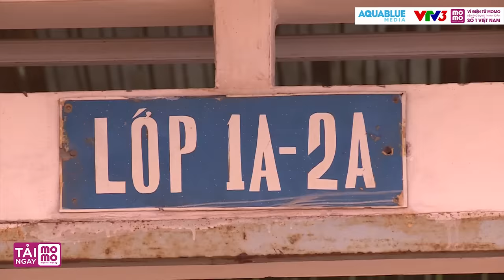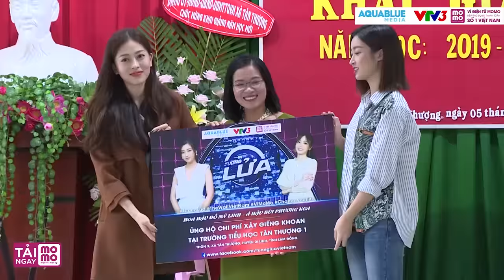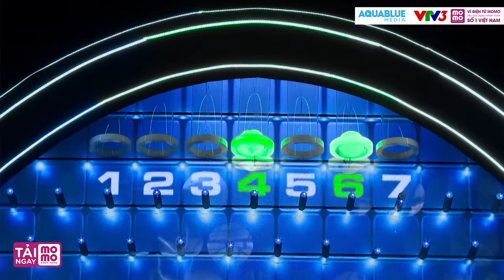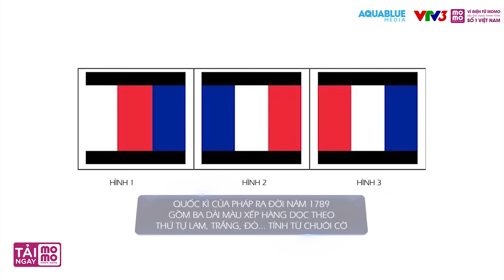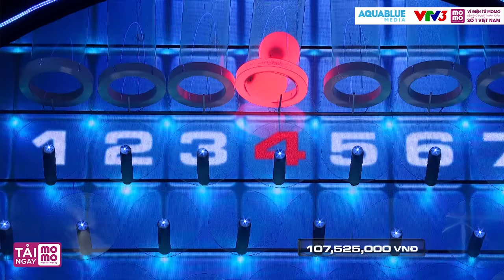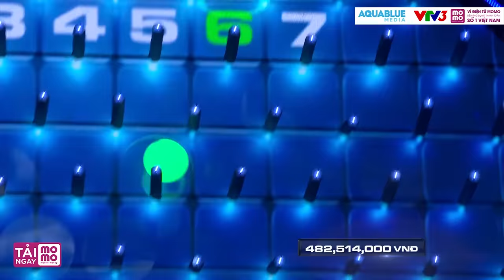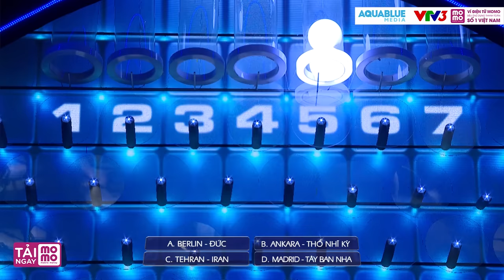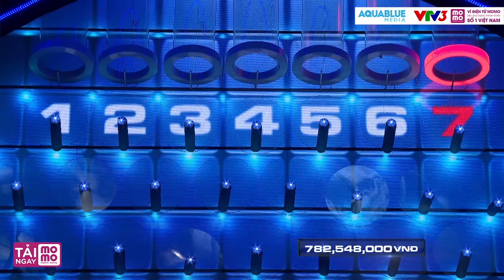Hoàng Yến Chibi, Thùy Anh lập kỷ lục khi liên tục thả vào ô 500 triệu | Tường Lửa Tập 10 Full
“Tường lửa” được phối hợp sản xuất bởi Công ty Aqua Blue và Đài truyền hình Việt Nam, với sự đồng hành của nhà tài trợ Ví điện tử Momo, phát sóng Thứ 5 hàng tuần vào lúc 20h30 trên kênh VTV3 và 21h30 trên kênh YouTube Tường Lửa - The Wall VietNam cùng đăng ký kênh để đón xem nhé Theo dõi Fanpage để cập nhật thông tin mới nhất
► Đặc biệt người xem chương trình trên tivi có thể chơi miễn phí, tham gia trả lời câu hỏi cùng các cặp người chơi ngay trên Ví MoMo để có thể nhận các phần quà vô cùng hấp dẫn và giải thưởng lên đến 100Triệu đồng mỗi tập phát sóng.
►Nếu bạn đã có Ví MoMo, hãy truy cập để chơi miễn phí vào mỗi thứ 5 hàng tuần lúc 20h30 tại đây
► Tải Ví MoMo, nhập mã ưu đãi "VIMOMO" để nhận ngay 500.000 Đồng ( áp dụng cho lần đầu liên kết tài khoản)
Tường Lửa là chương trình có bản quyền phát sóng hơn 30 quốc gia trên thế giới với giải thưởng cao kỉ lục tại Việt Nam dành cho chương trình truyền hình lên đến hơn 70 tỷ đồng. Dưới dạng câu hỏi trắc nghiệm từ những kiến thức tổng hợp, MC Trường Giang cùng hai người chơi chính sẽ trải qua những khoảnh khắc từ hồi hộp cho đến vỡ òa trong hạnh phúc, hay những pha “đau tim” đến nghẹt thở của người chơi sẽ lôi cuốn khán giả, mang đến những cảm xúc lạ lẫm chưa từng có từ trước đến giờ.
Tham gia chương trình, ngoài sự dẫn dắt của MC Trường Giang, người chơi là những nhân vật được khán giả biết đến và yêu mến như: Cặp đôi hot streamer Pew Pew – VirusS, vợ chồng Công Vinh – Thủy Tiên, MC Đại Nghĩa – Tấn Phát, Hoa hậu Đỗ Mỹ Linh – Á hậu Bùi Phương Nga, diễn viên Cát Tường – Tiết Cương, Liên Bỉnh Phát – Jun Phạm hay cặp đôi “làn sóng xanh” Ưng Hoàng Phúc – Thu Thủy, …
Tường lửa không chỉ là một chương trình giải trí. Số tiền thưởng từ chương trình sẽ được người chơi công bố dùng cho mục đích cá nhân hoặc được khuyến khích sử dụng cho những hoạt động xã hội mang tính cộng đồng.